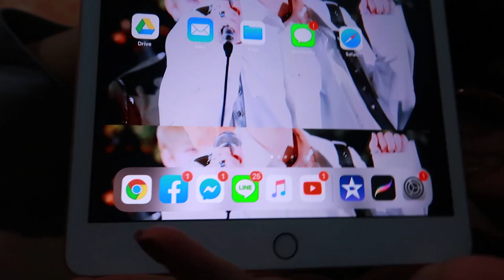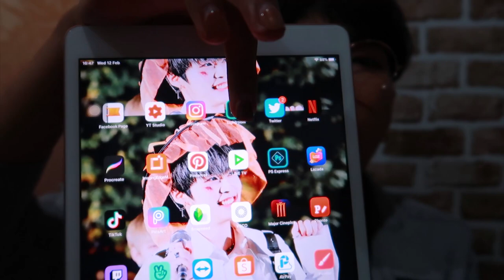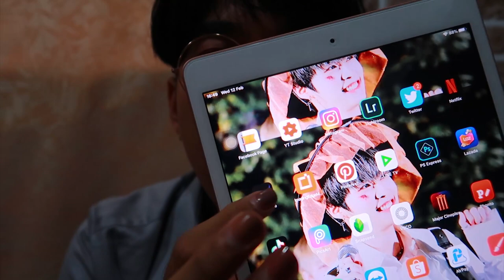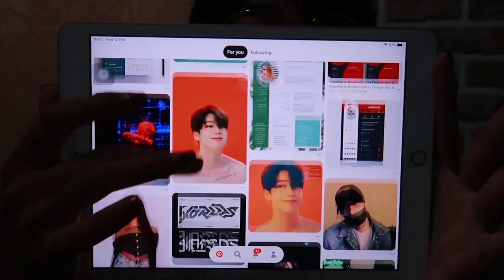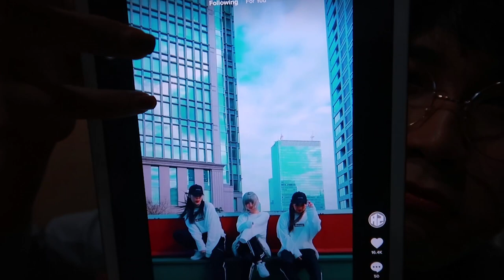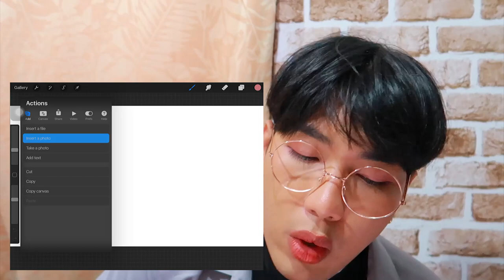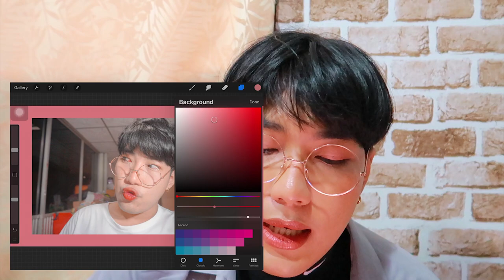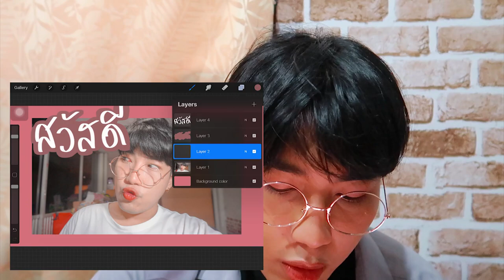🥳 WHAT's ON MY IPAD 📱แต่งหน้าปกยังไงน้า ? | Arthopotena'Art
อันยองชินกูดึนน เปิดไอแพดให้ดูกัน มันไม่มีอะไรเลยอะ 555 ไม่มีอะไรจริง ๆ เหมือนครั้งที่แล้วเดะเลย เพิ่มมาแค่นิด ๆ หน่อย เลยมาสอนแต่งปกละกัน